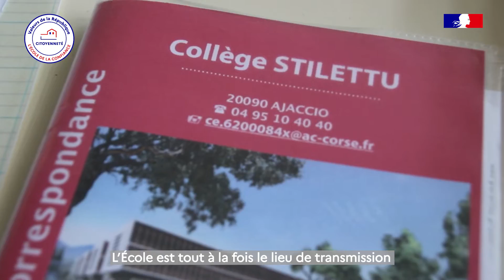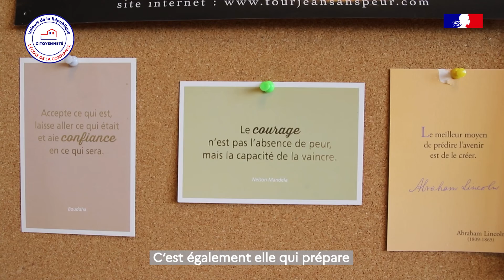Valeurs de la République : Le plan de formation et d'accompagnement des personnels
Parce que les questions de laïcité et de valeurs de la République se posent dans toutes les disciplines, tous les temps et tous les espaces de l'École, la formation est construite autour d'études de cas et de situations de classe. Elle est donc vivante, concrète, au plus près des réalités.

Comme le rappelle la Charte de la Laïcité, affichée dans toutes nos Écoles, «il appartient à tous les personnels de transmettre aux élèves le sens et la valeur de la laïcité, ainsi que des autres principes fondamentaux de la République ».